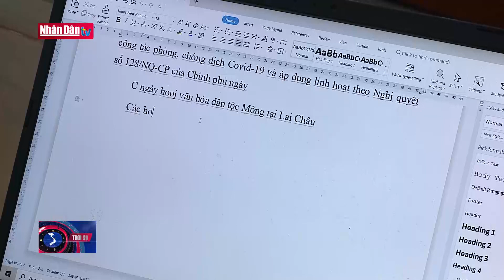Họp báo Ngày hội văn hóa dân tộc Mông lần thứ III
Họp báo Ngày hội văn hóa dân tộc Mông lần thứ III | Truyền Hình Nhân Dân
1. Dự Báo Thời Tiết Hôm Nay